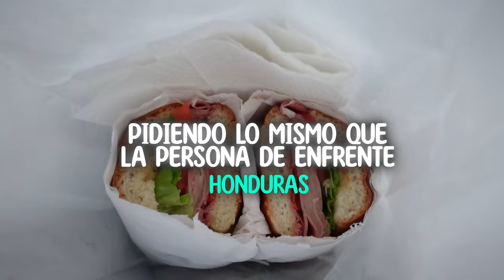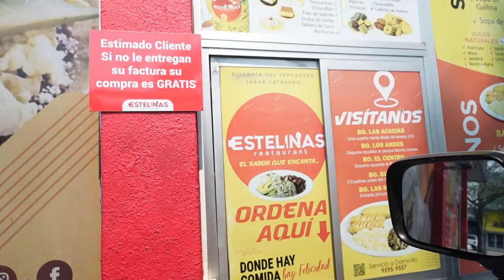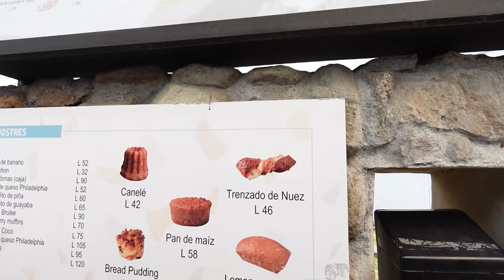Por 24 horas PIDO LO MISMO que la PERSONA de ENFRENTE en Honduras 🇭🇳 | CocoChickyy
Amiguines, mientras estaba en Honduras tuve que aprovechar todos los auto-servicios/drive thrus que hay :)

Letting the person in front of me order for me for 24 hours.